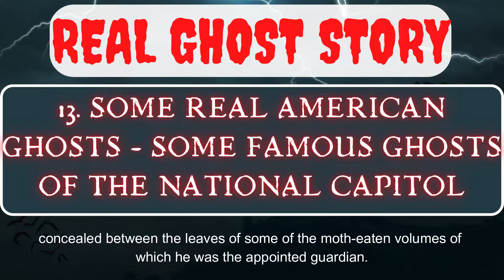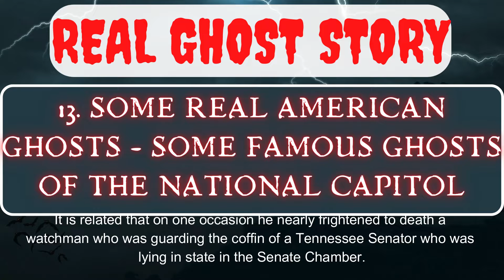REAL GHOST STORY | 13. Some Real American Ghosts - Some Famous Ghosts Of The National Capitol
.13. Some Real American Ghosts - Some Famous Ghosts Of The National Capitol

We do not own these materials. Videos are created from content collected on the internet.
😀Text to Speech service: Fiverr.com/dinhtrungthanh